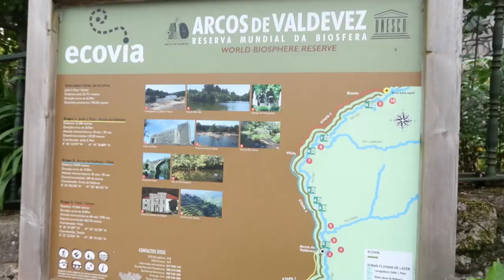Antique Fair and Historic Places | VLOG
We found an antique fair filled with the most beautiful vintage stuff and got a couple things. On our way to Sistelo and Arcos de Valdezes, a wonderful historic place in the soul of nothern Portugal.